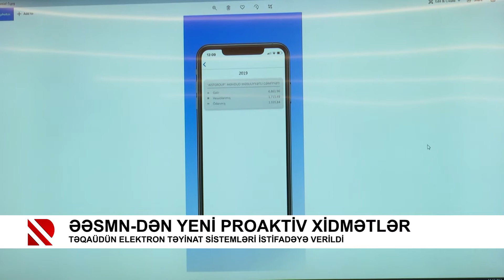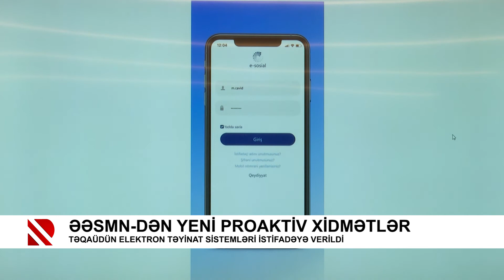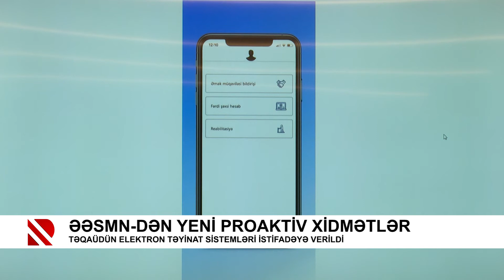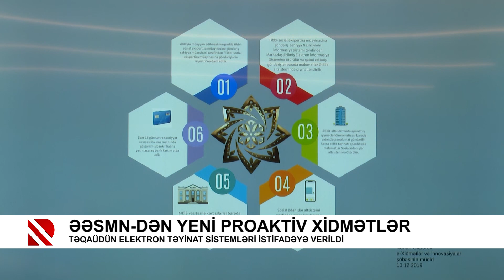ƏƏSMN-dən yeni proaktiv xidmətlər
Təqaüdün elektron təyinat sistemləri istifadəyə verildi